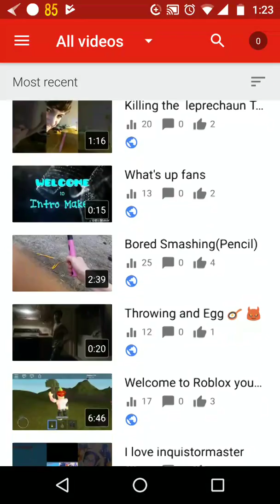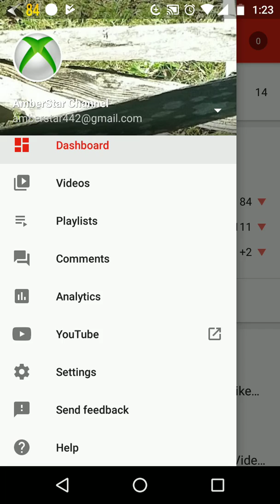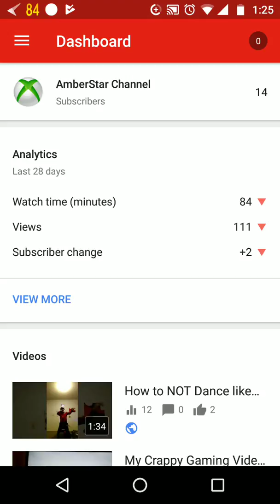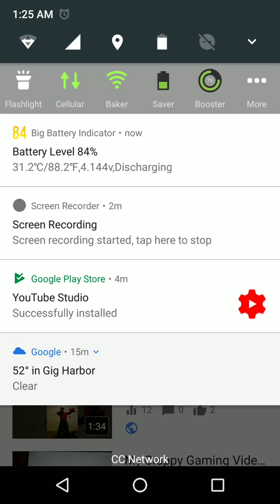We're hitting 15 Subscribers